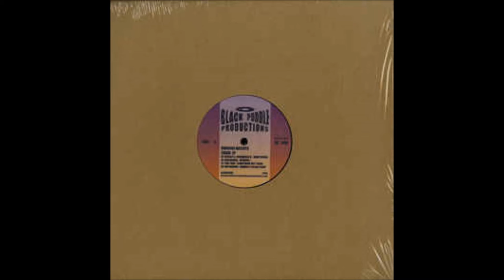Rizzla P & Tranquillo D - Mary Buana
Various ‎– Third Ep
Label: Black Puddle Productions ‎– BLACKP003
Format: Vinyl, 12", 33 ⅓ RPM, EP
Land:
Veröffentlicht: Feb 2016
Genre: Electronic
Stil: Electro, Techno, Minimal, Breakbeat

I don't own the rights of the track or the picture, so if you're the musician, producer, label owner or artwork designer and want this to be deleted please contact me and i will remove the video as soon as possible.